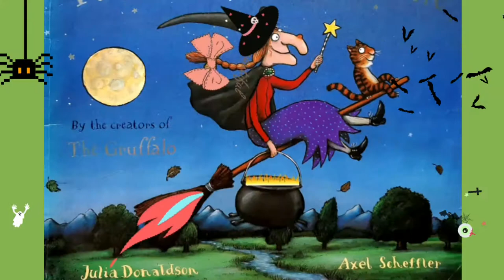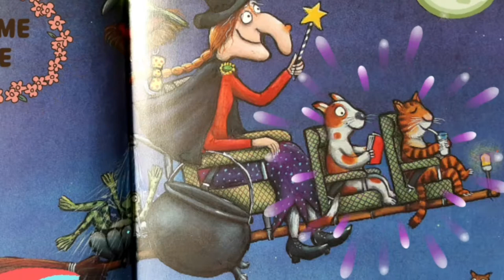Room On the Broom -How Can A Witch, Cat, Dog, Bird, Frog Join The Broom Stick?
How and Why do they can get on the broom stick?
Funny Halloween story by Julia Donaldson.
Enjoy the scene!